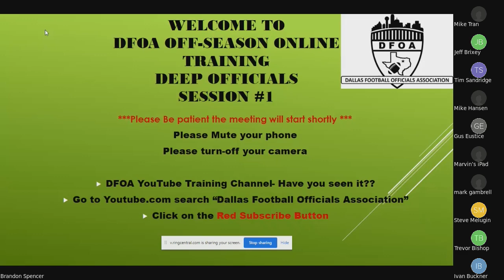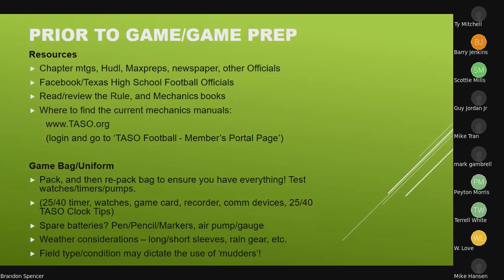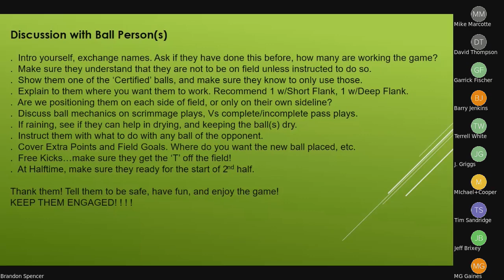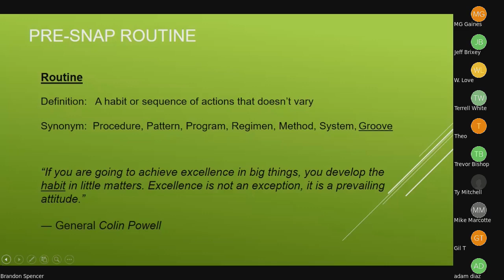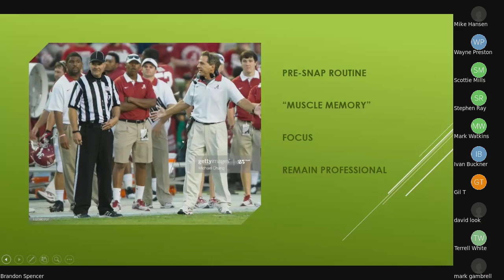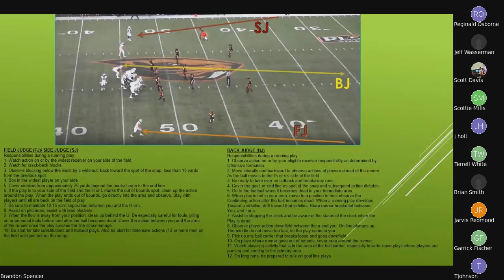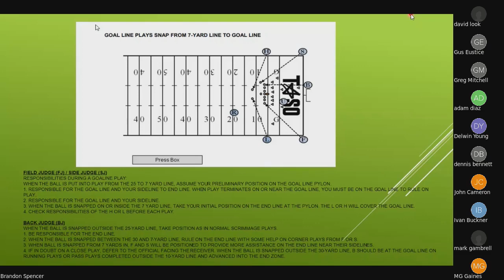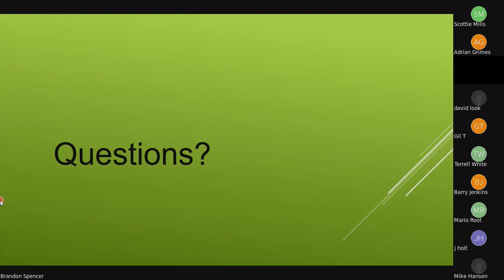May 4, 2020: BJ, SJ & FJ Training Session 1. Topics: Pregame, Free Kicks, & Running Game.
This training session will cover the Back Judge, Side Judge & Field Judge positions for TASO mechanics, keys and officiating philosophies for a Crew of 7-Officials. Topics covered are Pregame, Free Kicks & Running Game.